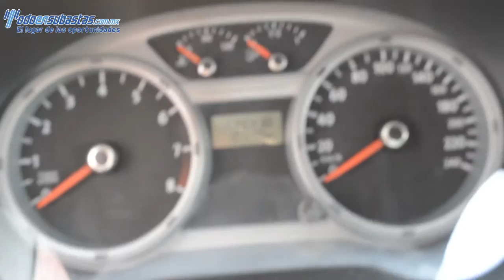Volkswagen / Saveiro / 2011